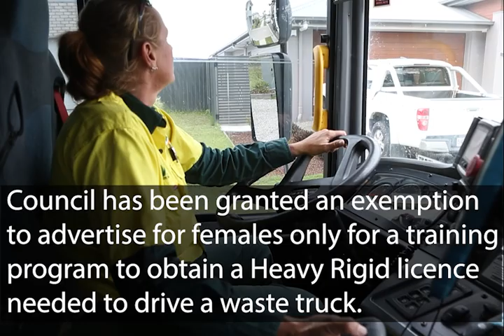Ipswich City Council Waste Truck driver Belinda Janson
Ipswich City Council has been granted an exemption by the Queensland Industrial Relations Commission to advertise for females only to be recruited for a training program to obtain a Heavy Rigid licence needed to drive a waste truck.